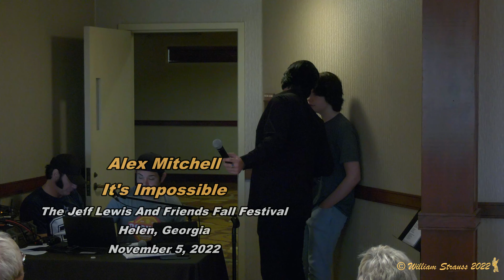Alex Mitchell - "It's Impossible"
Alex Mitchell performing "It's Impossible" at the "Afternoon Show" during the Jeff Lewis And Friends Fall Festival, Unicoi Lodge and Resort, Helen, GA - Saturday November 5, 2022